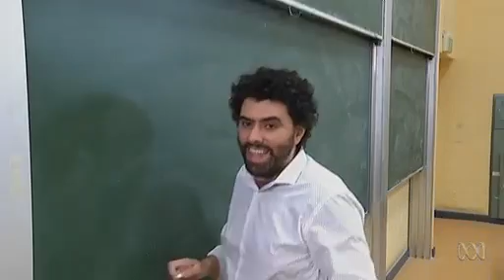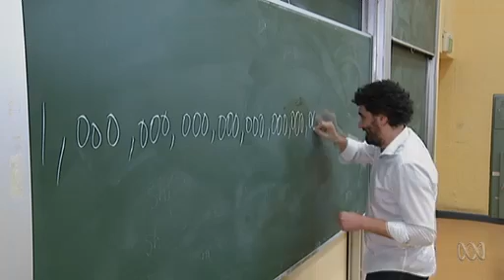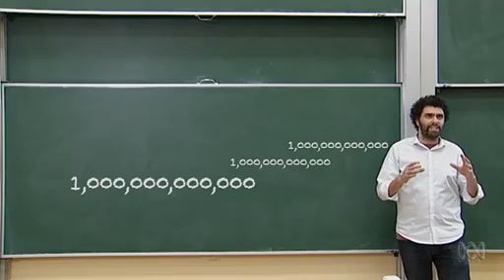What's the Biggest Number you can think of? feat. Ron Graham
Mathematician Ron Graham rewrote the record books with an unimaginably large number.

Catalyst s13 ep22 GrahamsNumber